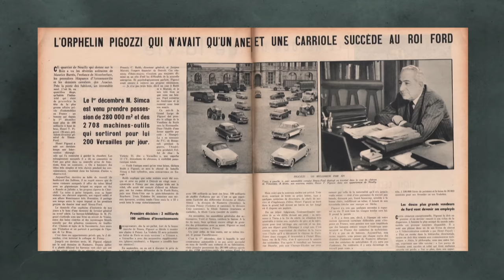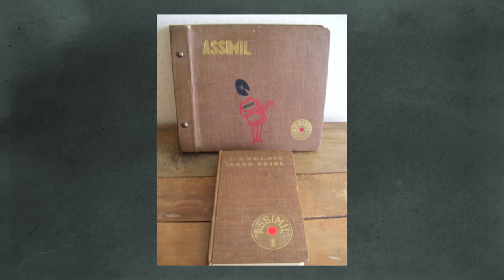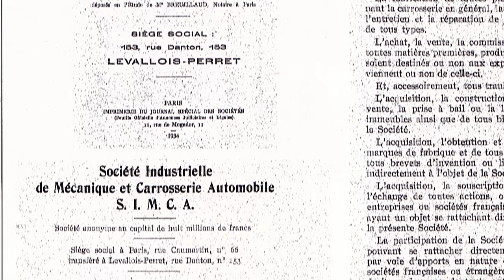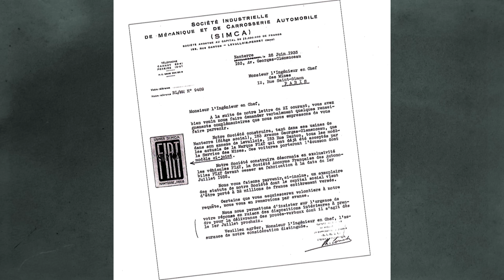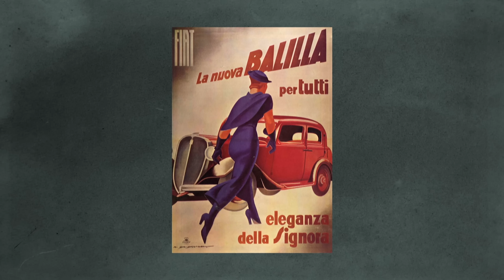Simca, comment la grande marque française a-t-elle disparue ?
Comment un jeune Italien sans diplôme créa la marque Simca pour devenir le premier constructeur privé d’automobiles françaises. Heurs et malheurs de l’enfant terrible de l’automobile européenne.
Réalisateur : Frédéric Ducomet-Boquier